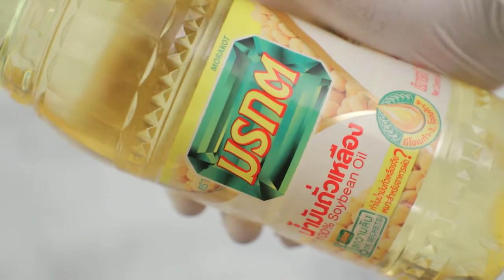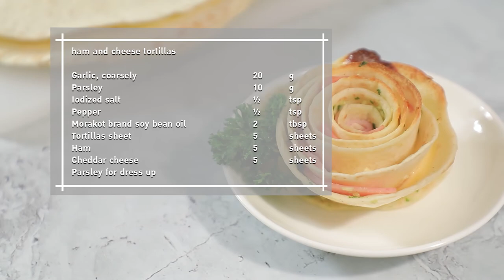ตอติญ่าแฮมชีส ทำง่ายๆ สไตล์ อ. ยิ่งศักดิ์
ตอติญ่าแฮมชีส ผลิตภัณฑ์ น้ำมันถั่วเหลือง ตรามรกต

สิ่งที่ต้องเตรียม(ตอติญ่าแฮมชีส)
พาร์สลีย์สับ  10 กรัม
แผ่นตอติญ่า  5 แผ่น
แฮม   5 แผ่น
เชดด้าชีส  5 แผ่น
พาสลีย์ สำหรับตกแต่ง

วิธีทำ(ตอติญ่าแฮมชีส)
1.ใส่กระเทียมสับลงในภาชนะ ตามด้วยพาร์สลีย์สับ เกลือป่นเสริมไอโอดีน พริกไทยป่นและน้ำมันถั่วเหลือง ตรามรกต คนผสมให้เข้ากัน เตรียมไว้
2.ใช้กรรไกรตัดแผ่นตอติญ่าโค้งตามยาวเป็นเส้น จากนั้นทาด้วยส่วนผสมกระเทียมที่เตรียมไว้ให้ทั่ว วางแฮมและเชดด้าชีส
3.ค่อยๆ ม้วนแผ่นตอติญ่าให้เป็นรูปทรงดอกกุหลาบให้สวยงาม ทาด้วยส่วนผสมกระเทียมที่เตรียมไว้อีกครั้ง
4. นำเข้าหม้ออบลมร้อนจนกระทั่งสุก จัดใส่ภาชนะ ตกแต่งด้วยพาร์สลีย์ พร้อมเสิร์ฟ

▲Line @yingsakfood